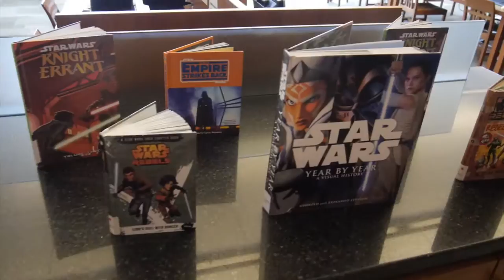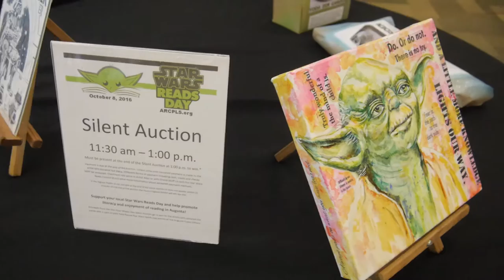Star Wars Reads Day (2016) w/ Julie Dolan | Augusta, GA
This year's 'Star Wars Reads Day' event was a smashing success! Hosted by the Augusta Library, the guest of honor was Julie Dolan, voice of Princess Leia on 'Star Wars: Rebels' and 'The Freemaker Adventures'.

Everyone who came received free SWAG, including books, autographs, and an exclusive print by Sarah Pacetti. There were also giveaways, trivia, Q&A with Julie Dolan, movie screenings, artist alley, and a silent auction. It was out of this world!

Videography by Cam Logan
Thanks to Corey Rogers and the rest of the SWRD committee.